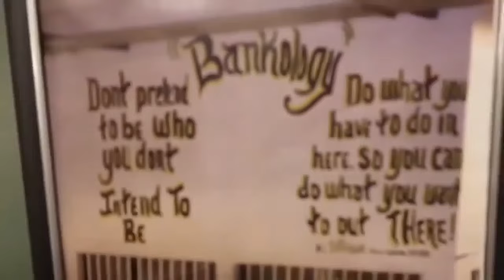WE WERE FIRST IN A NEW PRISON...